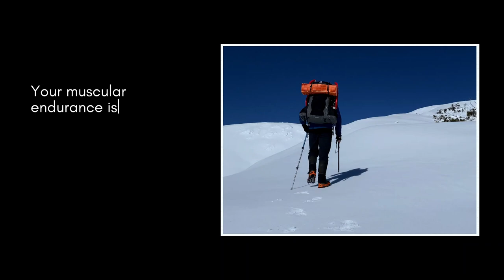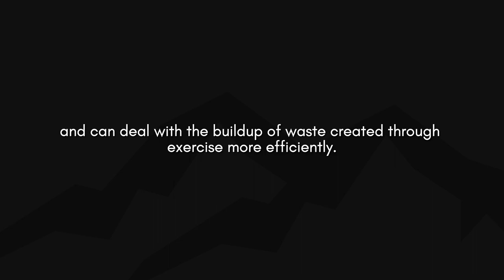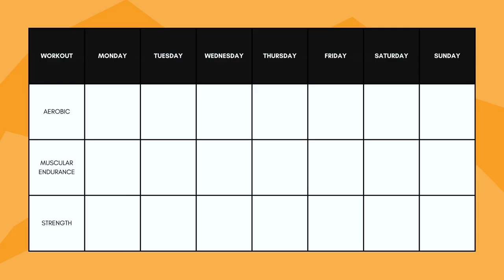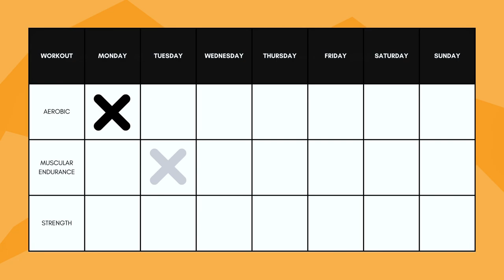The Best Hiking Exercises To Train Endurance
Hiking is like any other sport - you have to train to become stronger. There are specific exercises that are more beneficial than others, and will really help to train your muscles with hiking in mind.

Along with training your strength and aerobics, you need to train your muscular endurance to allow your muscles to perform with high output for long stretches of time while hiking on the trail.

TIMESTAMPS:
0:00 - Intro
0:28 - What Is Muscular Endurance?
3:08 - Weighted Hill Climbs
4:04 - The Other Exercises You Should Do
7:12 - Training Advice
8:24 - Outro